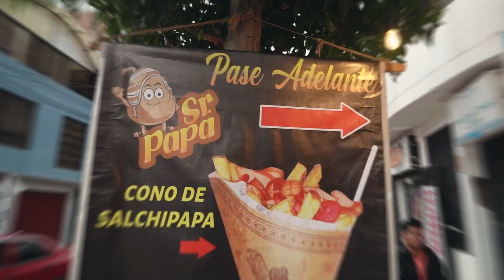Salchipaperia Sr. Papa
Spot publicitario para la Salchipapería Sr. Papa